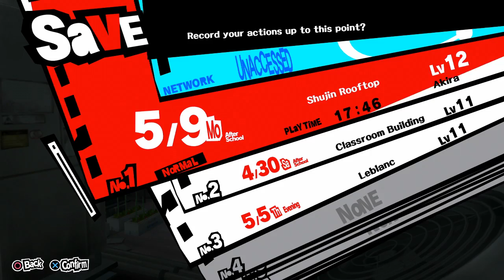Persona 5 Blind PS4 Pro Stream Playthrough with Chaos part 51: Part-Timer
This game really has it all.